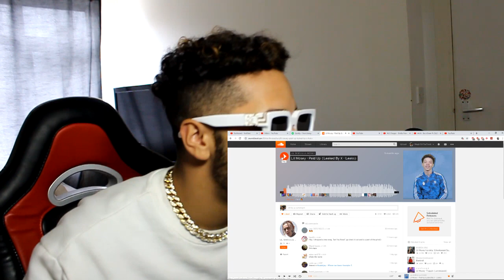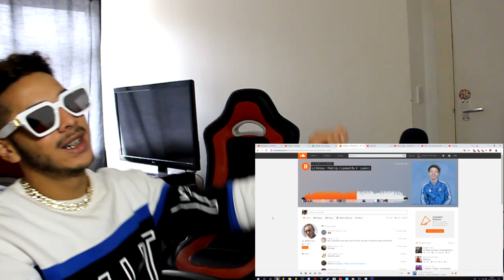BANGER UNRELEASED !! Lil Mosey - Paid Up (REACTION)